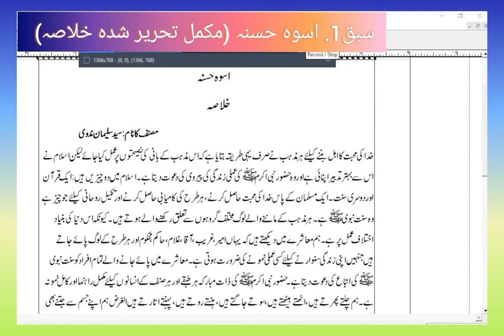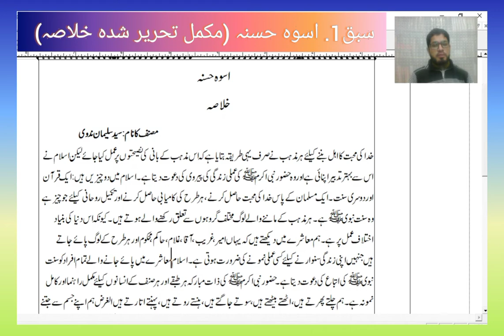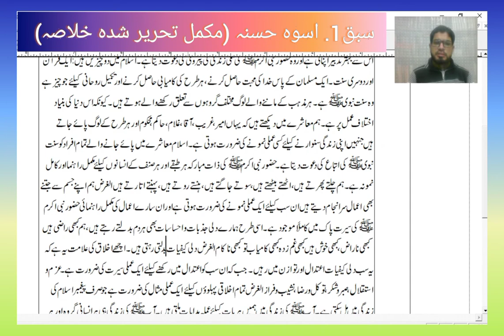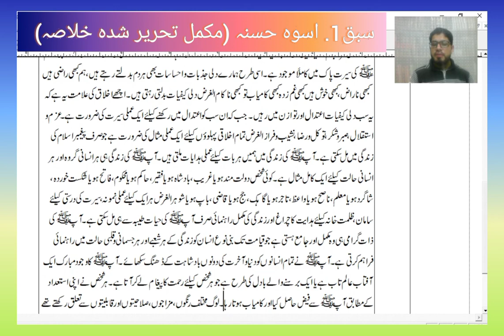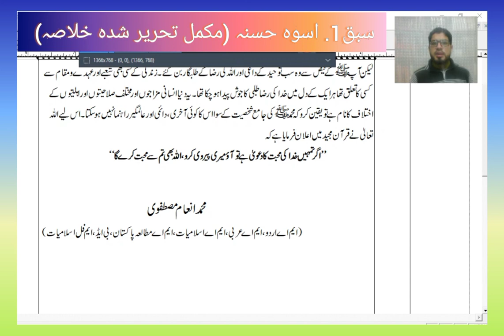Sabaq:Uswa E Hasna Ka Khulasa Urdu Ist Year By Prof Inaam Mustafvi سبق اسوہ حسنہ کا خلاصہ